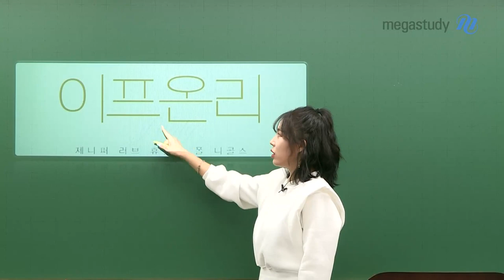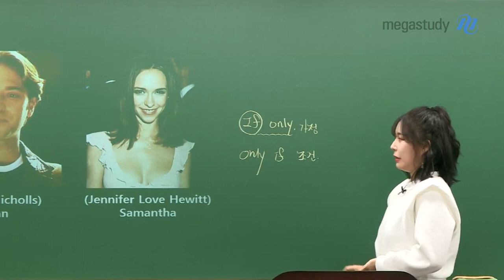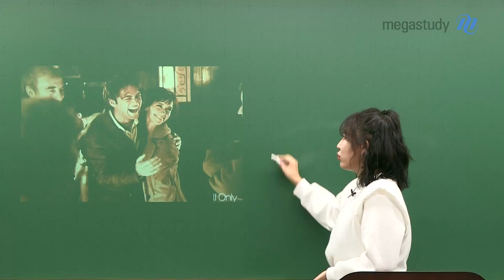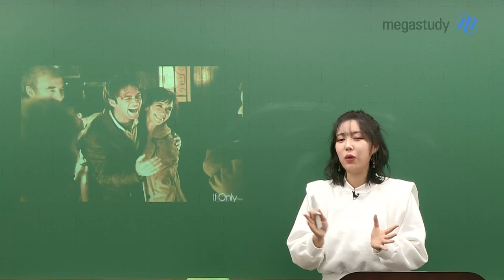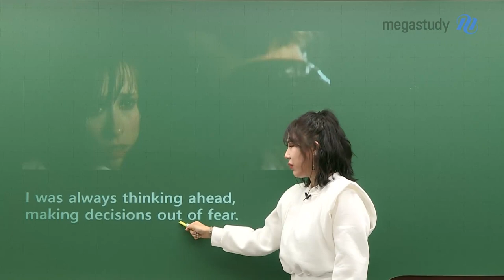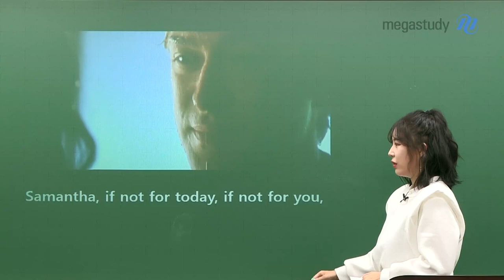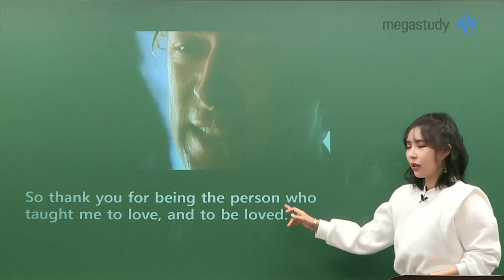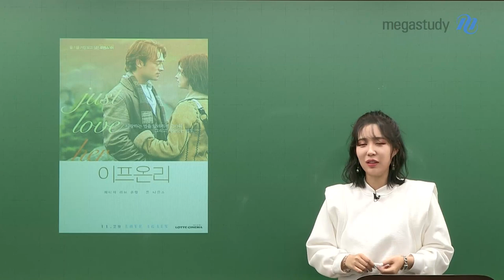[메가스터디] 영어 라라 쌤 - 명대사로 영어 듣기 공부, 어때영?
여러분의 공부 스트레스를
잠시나마 없애 줄 컨텐츠, 라라쌤이 준비해보았습니다!

라라쌤과 함께
영화 명대사를 통한 즐거운 영어 듣기 공부, 어때영?

영화 명대사를 통해
라라쌤이 여러분에게 전하고자 하는 메시지

주변에는 소중한 것들이 참 많다는 것,
잊지 마시고 앞으로 계속해서 나아가시길 바랍니다!

▶ 라라 선생님에 대해 더 알고싶다면?